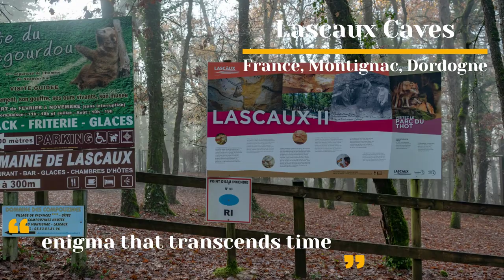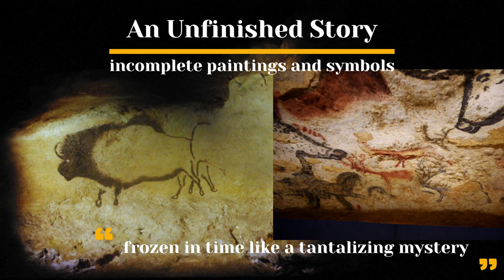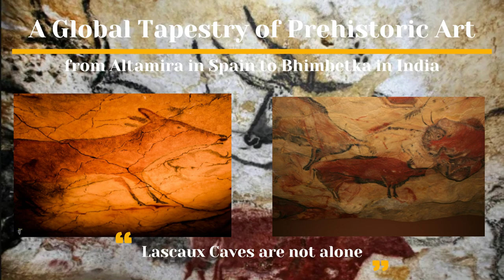Discovering the Enigma of Lascaux Caves - Découvrir l'Énigme des Grottes de Lascaux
🕰️✨ Journey through time and unravel the enigma of Lascaux Caves in southwestern France. 🎨🌍 Explore prehistoric art, spiritual motifs, and an astonishing replica, Lascaux IV. Join us as we bridge the gap between ancient creativity and the present. 🌟🗿

background music
SavannaMusic - Music by a href=" SavannaMusic /a from a href=" Pixabay /a